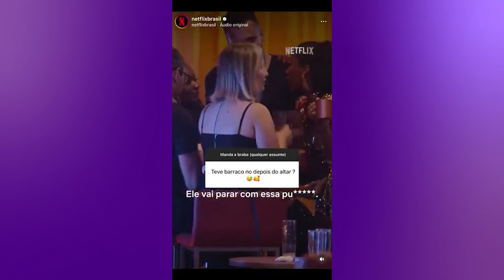CASAMENTO AS CEGAS: ESTREIA DA VERSÃO SUECA E BLISS GRÁVIDA DO ZACK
Casamento as Cegas News no ar! Nesta edição tem a data de estreia do Casamento as Cegas da Suécia, informações sobre a versão argentina do reality que vem ai em breve. Ainda nessa edição tem o casal Zack e Bliss do Casamento as Cegas 4 que estão esperando o primeiro filho e Casamento as Cegas Brasil sendo renovado pela @NetflixBrasil pra quarta temporada!